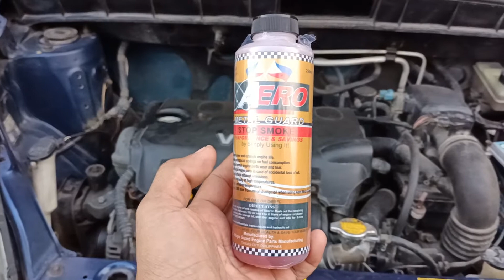Isa Nanamang PILOTO Ng NAIA‼️ Ang Napa BILIB Sa LUPIT Ng AERO METAL GUARD🙏Salamat po CAPT.DENNIS🤗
Ang Patunay sa isang PRODUCT Dapat ung Marami ng nakasubok‼️ at napatunayan na maganda dun ka maniwala di ung PURO SALITA💪💪💪